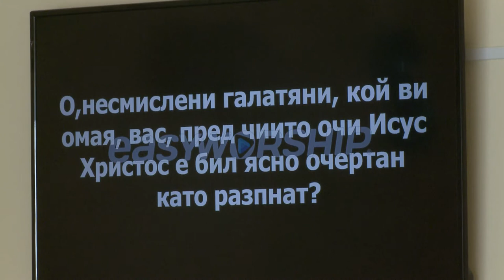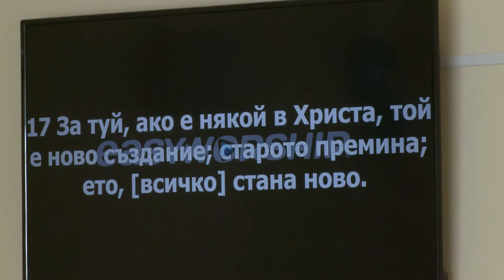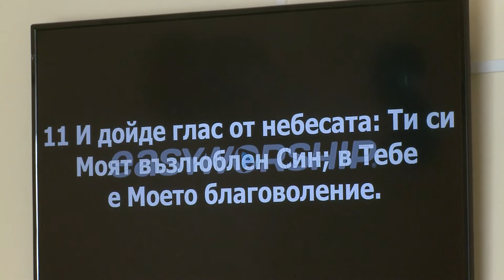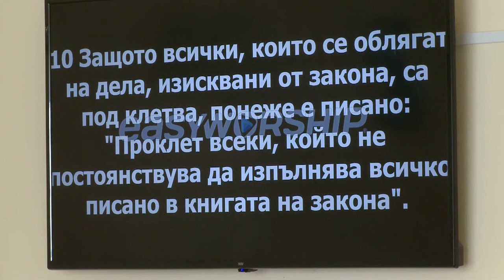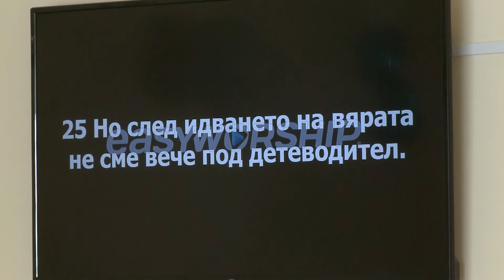Могущественный новый человек. Иордан, гр. Добрич